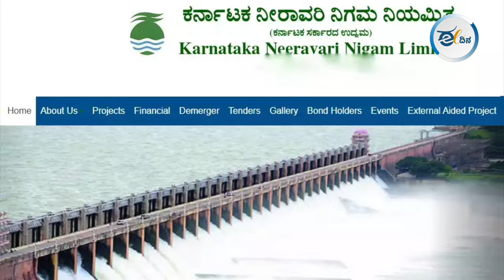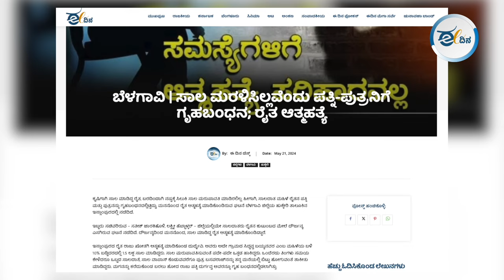ನಮ್ಮ ರಾಜಕಾರಣಿಗಳಲ್ಲಿ ಒಳ್ಳೆಯತನ ಲವಲೇಶವಾದರೂ ಇದ್ದರೆ, ಜನ ಜನರಾಗಿ ಬದುಕುವುದು ಕಷ್ಟವಲ್ಲ…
ಮುಖ್ಯಮಂತ್ರಿಗಳು ಕೃಷಿ ಸಚಿವರೊಂದಿಗೆ ಸಭೆ ನಡೆಸುತ್ತಾರೆ. ಕೃಷಿ ಸಚಿವರು ಅಧಿಕಾರಿಗಳೊಂದಿಗೆ ಸಮಾಲೋಚಿಸಿ ಮಾಹಿತಿ ಪಡೆಯುತ್ತಾರೆ. ಅಧಿಕಾರಿಗಳು ಸಾಕಷ್ಟು ದಾಸ್ತಾನಿದೆ, ರೈತರು ಆತಂಕಕ್ಕೊಳಗಾಗಬೇಕಾಗಿಲ್ಲ ಎನ್ನುವ ಭರವಸೆ ನೀಡುತ್ತಾರೆ. ಸರ್ಕಾರಗಳು ಬದಲಾದರೂ, ಭರವಸೆಗಳಿಗೆ ಬರವಿಲ್ಲ. ಬರವೇ ಬರಲಿ, ಅಕಾಲಿಕ ಮಳೆಯೇ ಸುರಿಯಲಿ- ಜನರಿಗೆ ಕಷ್ಟ, ಜನಪ್ರತಿನಿಧಿಗಳಿಗೆ ಲಾಭ ನಿಲ್ಲುವುದಿಲ್ಲ. ಮಳೆಯ ಕಣ್ಣಾಮುಚ್ಚಾಲೆಯಾಟ, ಬೆಳೆ ವೈಫಲ್ಯ, ಸಾಲದ ಹೊರೆಗಳು, ಕೆಟ್ಟ ಸರ್ಕಾರಿ ನೀತಿಗಳು, ಸಬ್ಸಿಡಿ ಎಂಬ ಸಬೂಬುಗಳು, ಮಾರುಕಟ್ಟೆಯ ಮೋಸಗಳು, ರೈತ ವಿರೋಧಿ ಕಾನೂನುಗಳು ಕೃಷಿ ಕ್ಷೇತ್ರವನ್ನು ಅವನತಿಯ ಅಂಚಿಗೆ ತಂದು ನಿಲ್ಲಿಸಿವೆ.